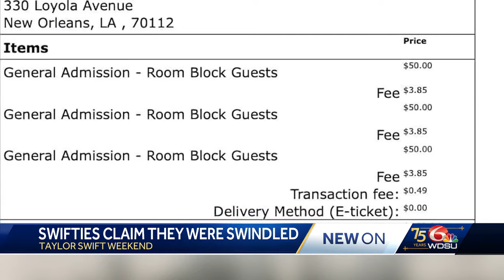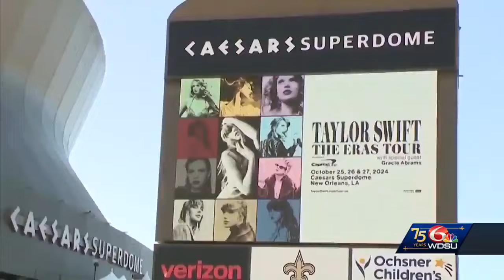Swifities say they were swindled out of "Eras Tour" events in New Orleans